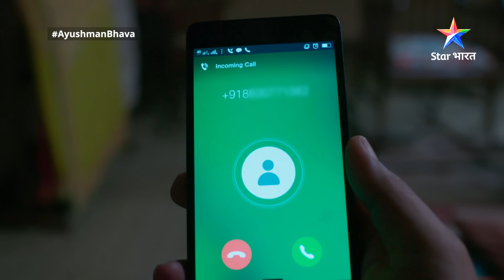Madhav ke haath lagi secret tape | Ayushman Bhava | FULL EPISODE-42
►*About*
Yeh kahani hai Avinash ki, jo ek software engineer hai aur uska boss uski research ka faayeda uthaana chaahta hai. Apne plan ko anjaam dene ke liye Avinash ka boss, dhokhe se uski jaan le leta hai. Sirf boss hi nahin Avinash ki girlfriend aur best friend bhi usey dhokha dete hain. Kahani mein twist tab aata hai, jab Krish ke roop mein Avinash dobara janm leta hai. Krish bahut hi brilliant minded hai aur usey achchhi tarah se yaad hai ki pichhle janm mein uske saath kya hua tha. Krish apne qaatilon se badla lena chaahta hai. Kya apne pichhle janm ki adhoori ladaai ko Krish kar payega poora? Kya wo unn logon se badla le payega, jinhone diya usey dhokha? Jaanne ke liye dekhiye 'Ayushman Bhava'.